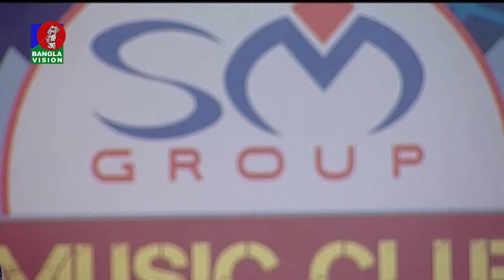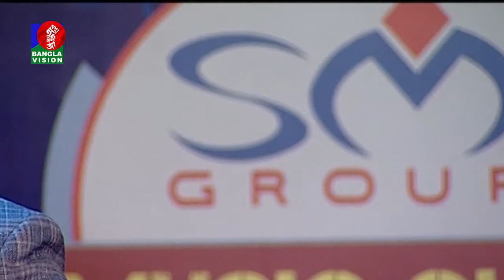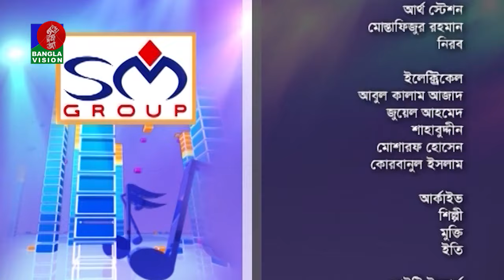Music Club I Monir Khan I Sonia Refat | Kownine Shourov I Ep 435 I Banglavision Program